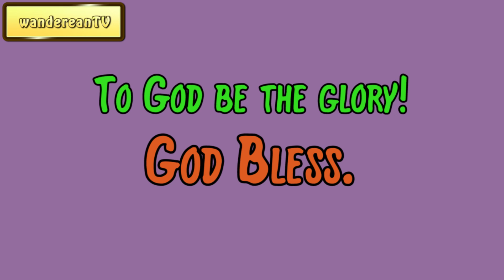Exodus Chapter 34 verse 18 || John Gill’s Exposition of the Entire Bible